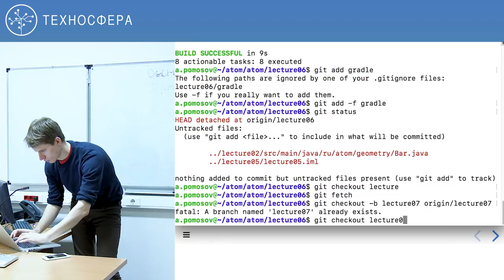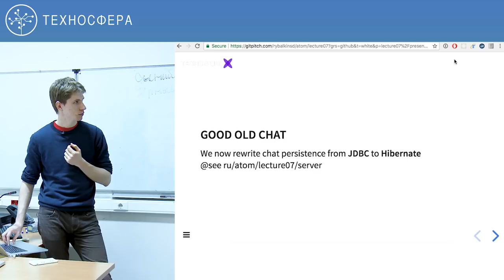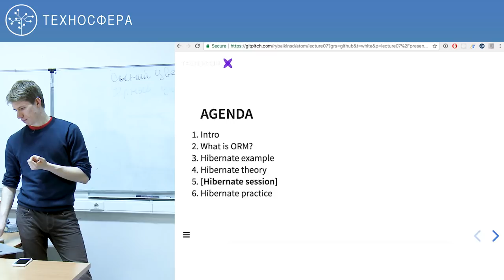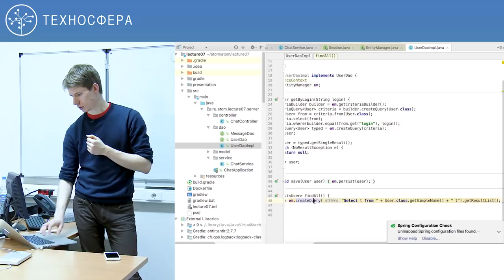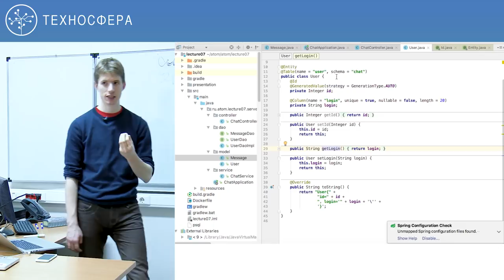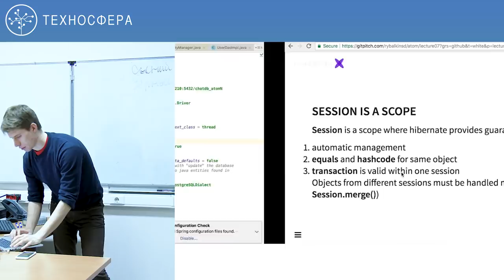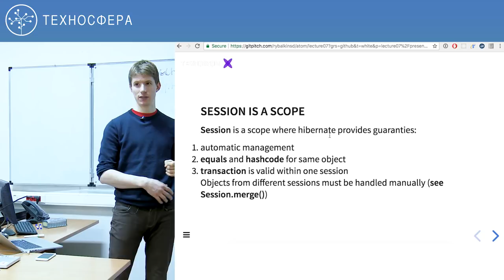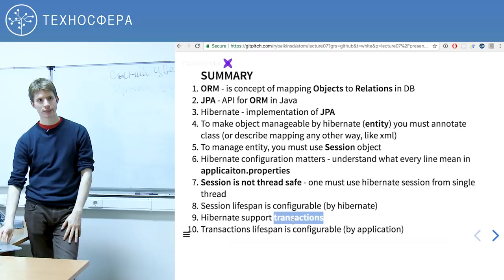7. Разработка на Java (2018). Hibernate | Технострим